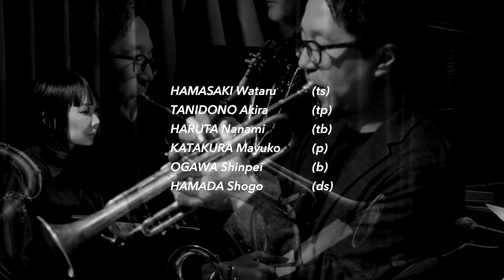"12's it" 谷殿明良 浜崎航 治田七海 片倉真由子 小川晋平 濱田省吾 Wataru Hamasaki Mayuko katakura Nanami Haruta Shinpei Ogawa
Japan Jazz Broad Casting by Concept Record
directed by Wataru Hamasaki
毎週日曜日お昼１２時に新動画UPしますのでお楽しみに！

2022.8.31の新宿ピットインでもライブより。
ピットインの有料配信ではカラーで全曲ご覧になることができます。

W6
谷殿明良TP
浜崎航Ts
治田七海Tb
片倉真由子P
小川晋平B
濱田省吾Ds

今回のW6のメンバー紹介です。
素晴らしいトランペッター谷殿明良くん。彼とはもう長い付き合いです。10年以上前に小林陽一JJMのメンバーとして一緒に全国を行脚し苦楽を共にした戦友であります。人柄そのまんまのソフトで芯のある実に味わい深いプレイが特徴です。
トロンボーンの治田七海さん。弱冠２１才にして驚愕のプレイ。年齢は成熟度に関係ないという好例です。飲酒喫煙読書を愛するイマドキ珍しい愛すべきキャラ。もうすぐアメリカに行ってしまいます。
ピアノ片倉真由子さん。長年一緒にデュオで活動したり、僕のカルテットやってもらったり、真由子のクインテットのメンバーとして僕が加わったりと、共演回数はとても多い、公私ともども仲の良い、もはや家族。文句なしに日本のトップピアニストの代表格。
ベースの小川晋平くん。いまや小曽根真トリオなどで八面六臂の活躍、素晴らしいベーシストです。岡崎出身の彼は若い頃何度か僕のライブに足を運んでくれたことがあるらしく、なんだか気恥ずかしい。日本を代表する素晴らしいベーシスト。
ドラムの濱田省吾くん。井上陽介トリオでも大活躍素晴らしいドラマー。中学生の頃初めて出会ったのですが、当時から上手かった。釣り好き、海を愛するという好青年。